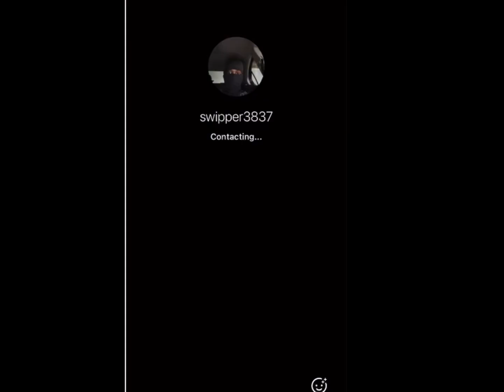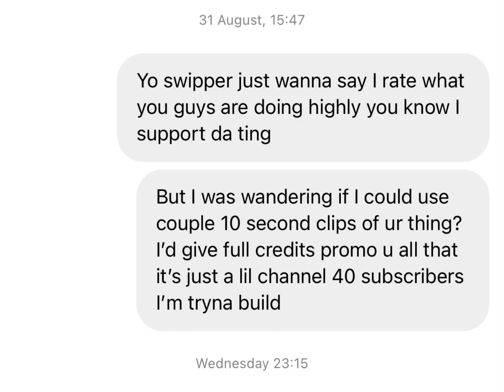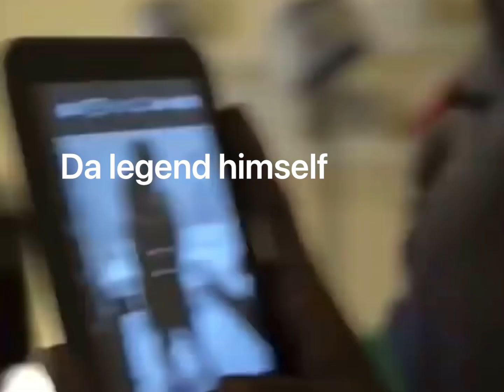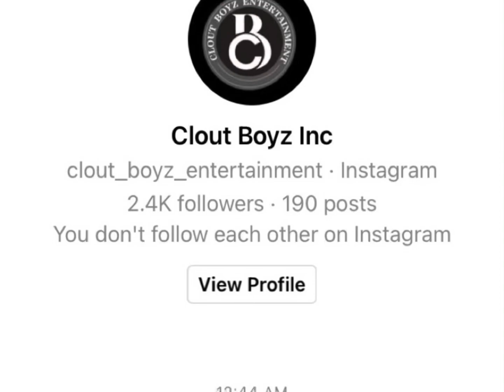FBG DUCKs FRIEND SWIPPER3837 TALKS WITH GRINDMODE ent2